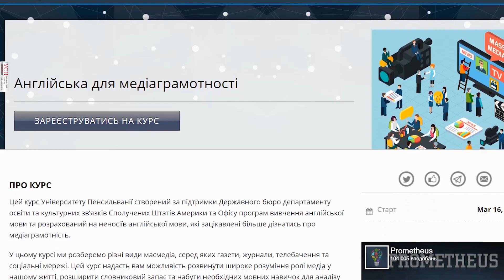КАРАНТИН: 10 ИДЕЙ, КАК ПОЛЕЗНО И ИНТЕРЕСНО ПРОВЕСТИ САМОИЗОЛЯЦИЮ ДОМА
Чтобы карантин проходил не скучно, есть множество разных занятий, которые не просто интересные, но и полезны. Это может быть и йога, и онлайн-курсы, и даже виртуальное посещения музея.

Лекции и курсы:
- по литературе, кино, искусству, музыке, журналистике, театру, истории, моде и социуму
- более 100 занятий для дистанционного обучения (в том числе английский)